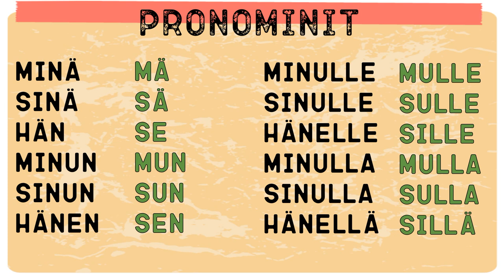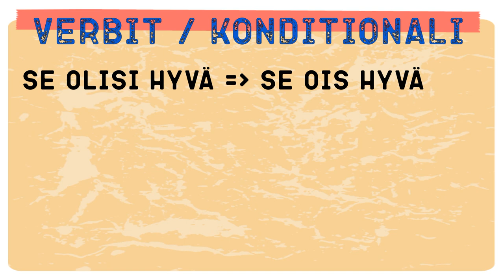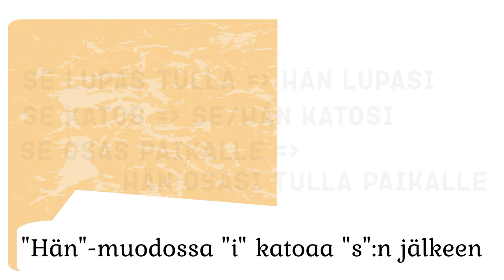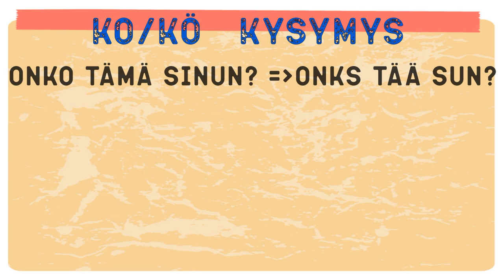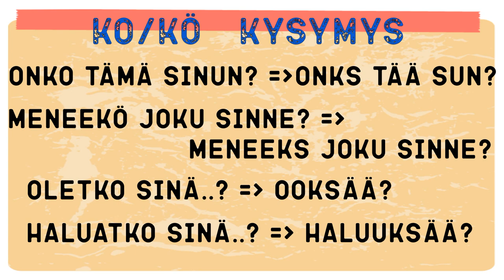Puhekieli - osa 2: финский разговорный язык, часть вторая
На этот раз рассказ пойдет про некоторые черты разговорного языка, касающиеся глаголов. Список неполный, будет продолжение :)